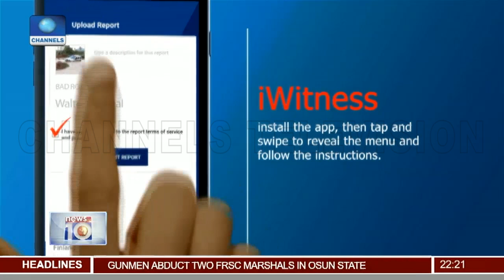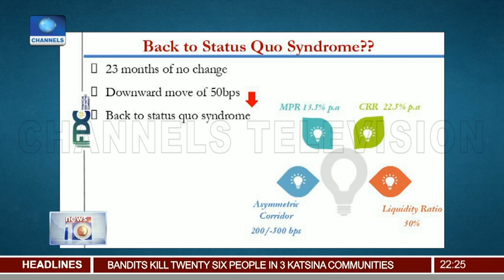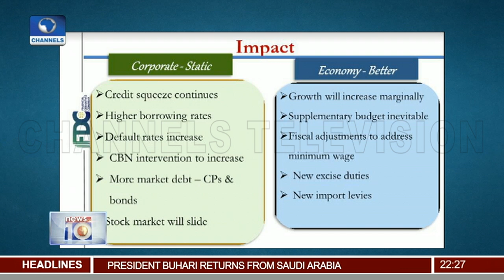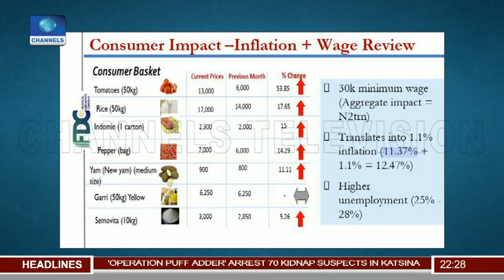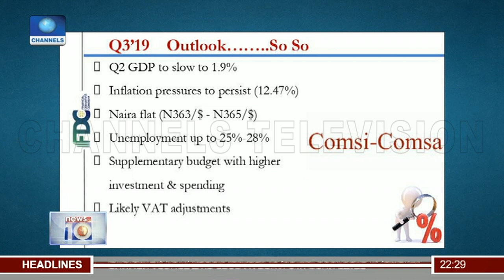Economy Growing Slowly, But In Need Of A Boost - Economist 21/05/19 Pt.2 |News@10